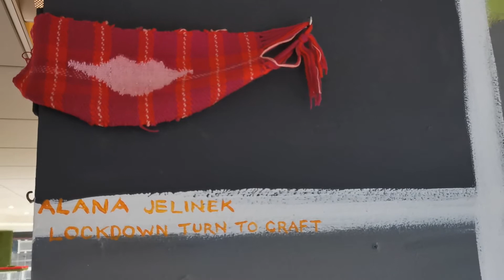Day 8. Alana Jelinek's Lockdown turned to craft